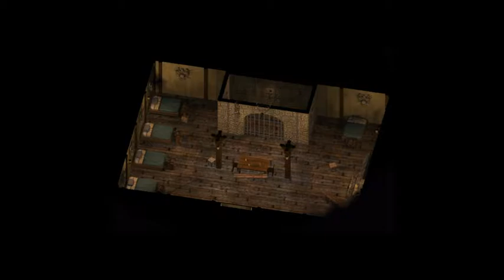Let's Play Baldur's Gate 1 Part 18 (Halfling Swashbuckler) Mad Axe/Return to Candlekeep